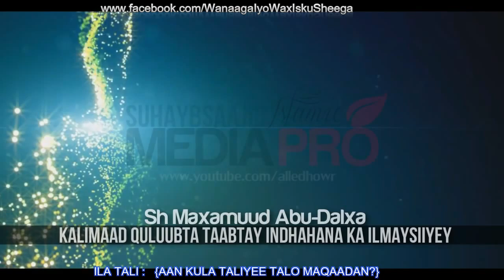ILA TALI { AAN KULA TALIYEE TALO MAQAADAN?}